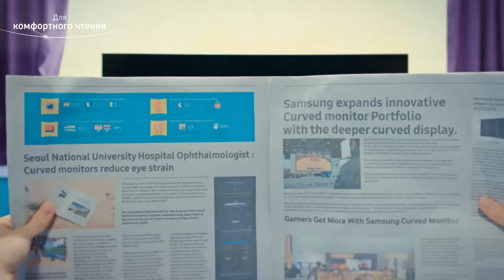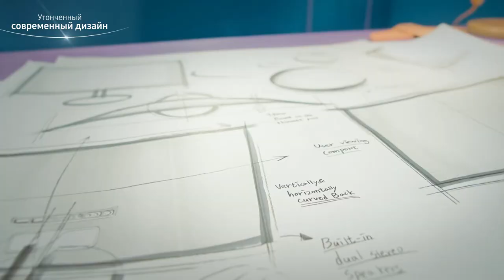Introducing the Samsung CF591